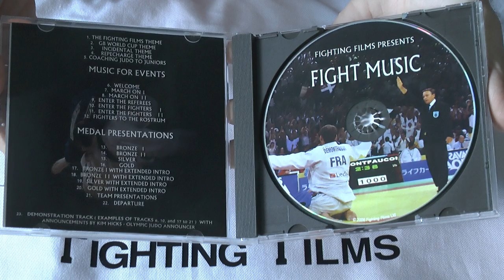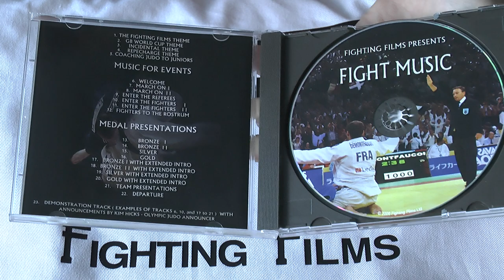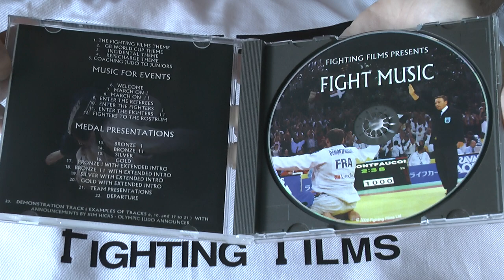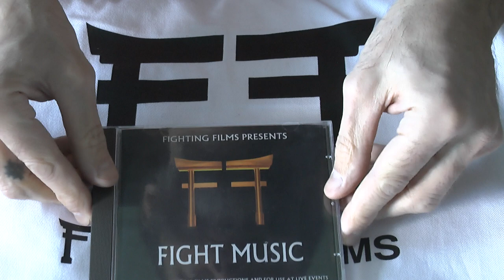Спортивная музыка дзюдо для соревнований и тренировок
Дзюдо музыкальная коллекция на CD
Уникальная коллекция музыки для соревнований и тренировок.